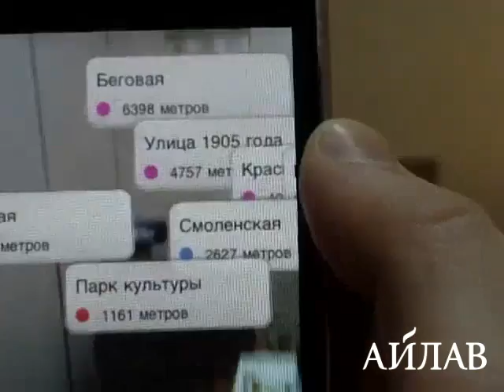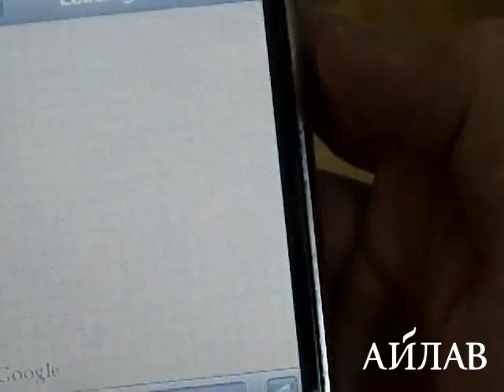Metroshka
iPhone augmented reality application that shows nearest stations of Moscow metro